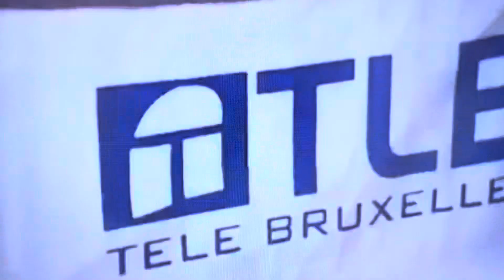CONGO. VOX. MUSIC. TV. OFFICIEL. LITA. BEMBO. SHOW. MAN. DES. LA. RÉPUBLIQUE. TITRE. ARIDJA